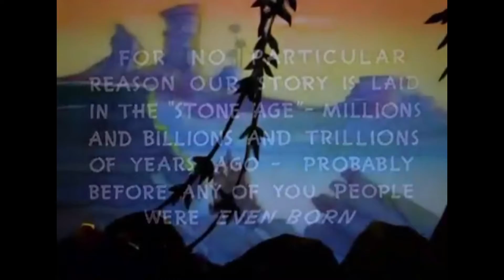Merrie Melodies - Daffy Duck And The Dinosaur (1939)